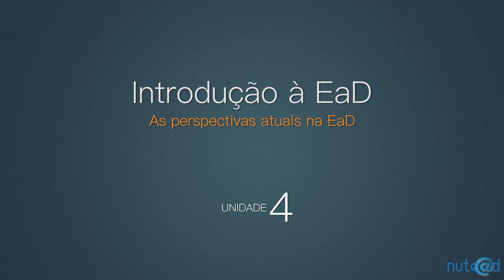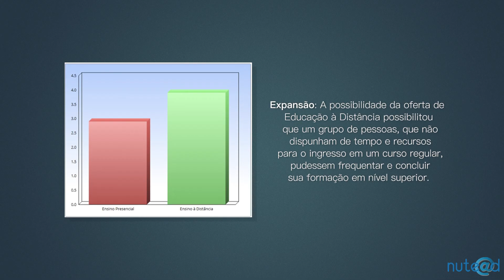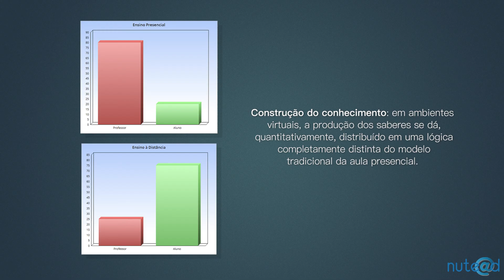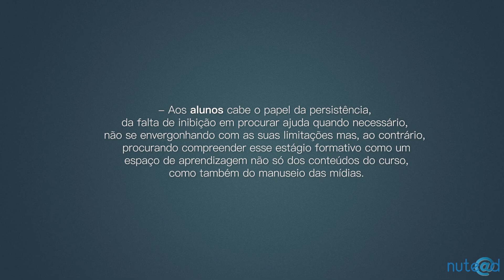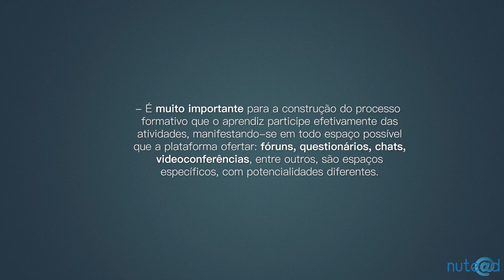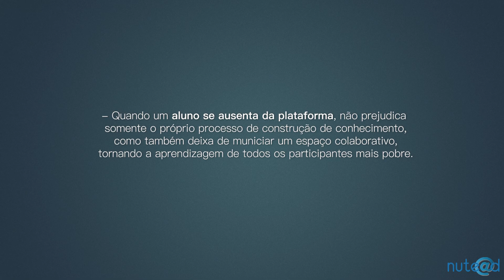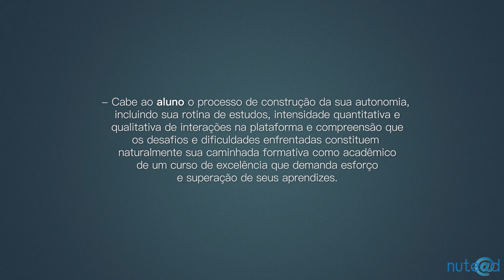Lic. em Letras - Introdução à EaD - Videoaula 04 - Prof. Marsiel Pacífico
Curso: Licenciatura em Letras
Disciplina:  Introdução à EaD
Videoaula 04
Professor: Marsiel Pacífico